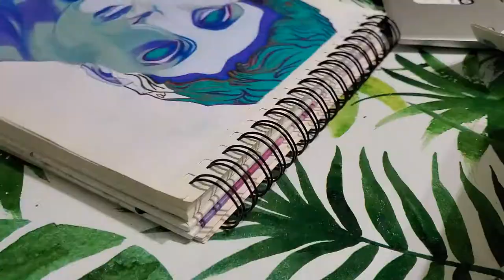Speed Drawing Myron's Discobolus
I apologize for the little glitch towards the end :[
Like David (previous upload), I sketched out the face first with regular pencil then shaded with prismacolors. The entire thing took me about 2-3 days, not in one sitting of course. I'm very inpatient.